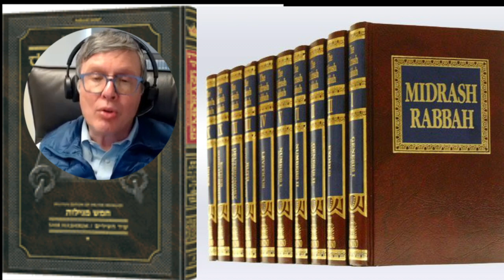David Weiss Halivni – Oral Law / Mishna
The Formation of the Talmud - Rabbi Dr. Ari Bergmann.

The Formation of the Talmud
Scholarship and Politics in Yitzhak Isaac Halevy’s Dorot Harishonim

Masters and PhD., Columbia University
Doctoral thesis, Halevy, Halivni and the Oral  Formation of the  Babylonian Talmud

Lecturer, numerous prestigious institutions including: University of Pennsylvania, Columbia University, Yeshiva University
Former visiting researcher, Harvard Law School

#9  David Weiss Halivni – Oral Law / Mishna